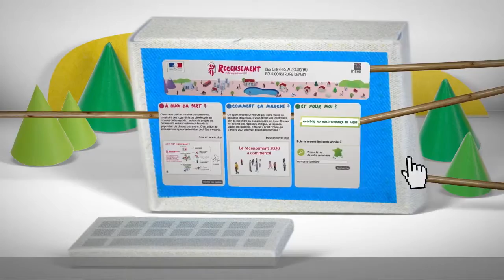Le Recensement, comment ça marche ?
Le Recensement de la population aura lieu à Drancy du 16 janvier au 22 février 2020.